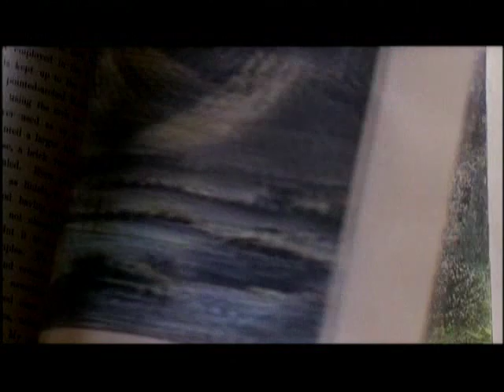Toby Stephens and Ruth Wilson, Period Drama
Toby Stephens, Ruth Wilson